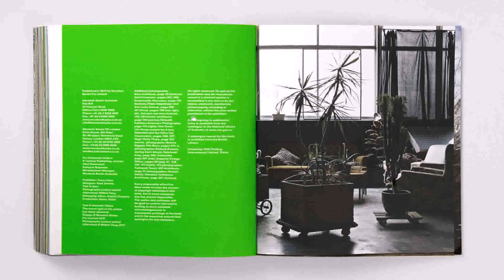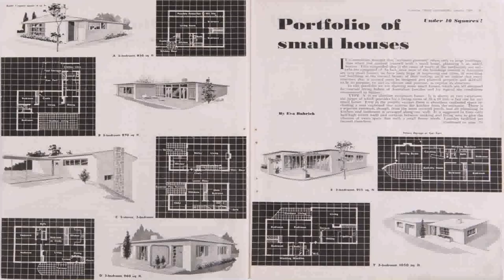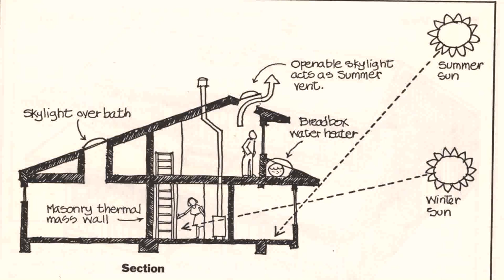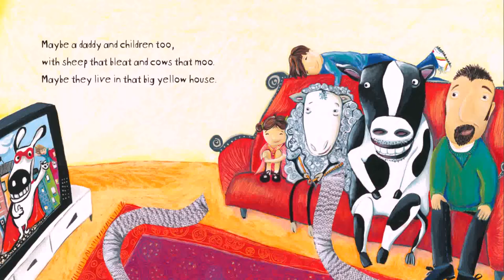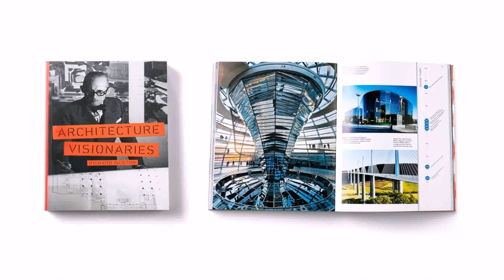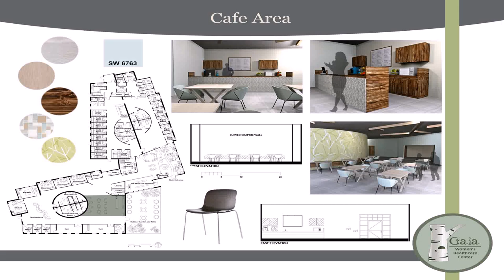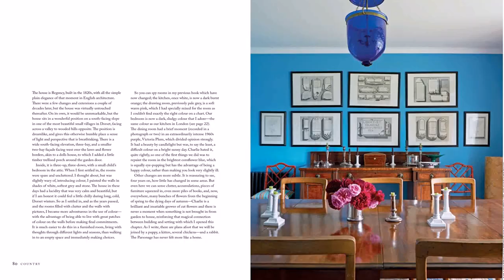House Design Books Australia (see description) (see description)